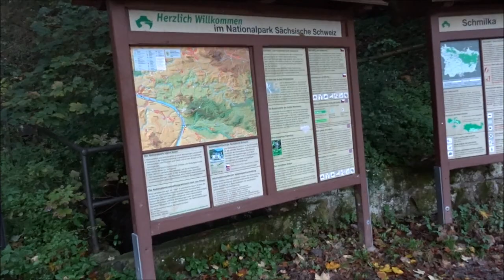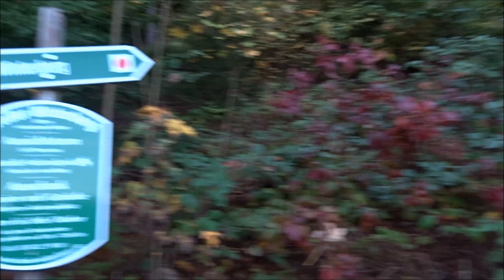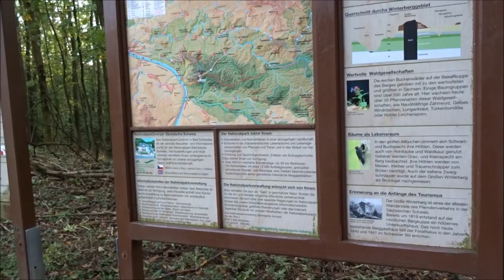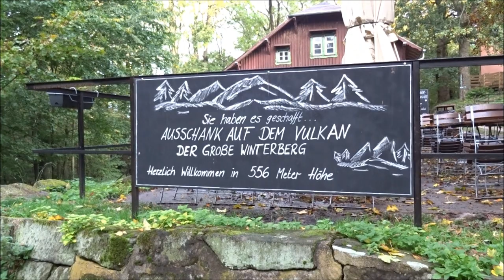Großer Winterberg Elbsandsteingebirge Sächsische Schweiz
EineTour mit besch. ENDE :-(